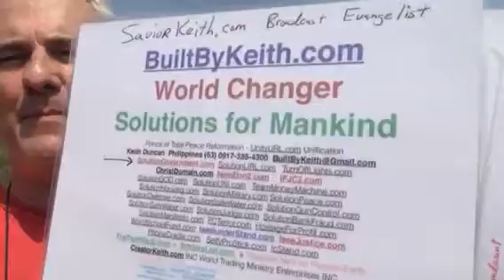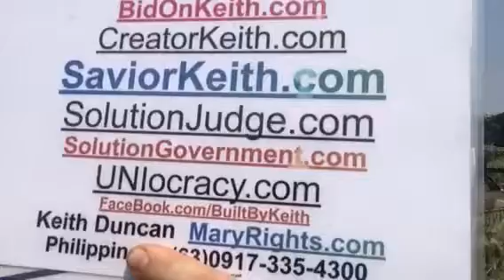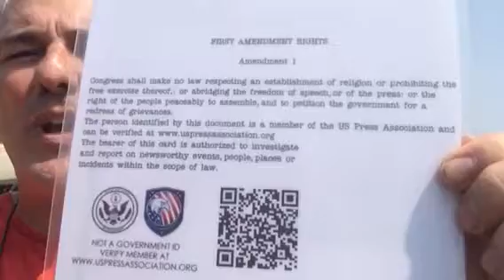#350 crusade for total righteousness is SaviorKeith BuiltByKeith.com Uniocracy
### April 1212, 2016 international Press Release and re broadcast. BuiltByKeith.Com world wide ministries Inc.  Rebroadcast to our entire world as I have done for years...

  Read to the end and be shocked at how simple these ordained solutions are to implement and deploy in military strategic fashion.
Exactly who do I contact to deliver the world's first anti crime methods and prevention technology to stop all crimes in the first place. Clearly this is the most powerful and legal go transfer of wealth from all criminalist estates back to the common people. CreatorKeith.com crusades worldwide as the most powerful broadcast journalist evangelist in all of history regarding the intrinsic value and benefits of all these published gifted ordained and divine teachings.

 The worse crimes are governments who actively protect terrorists and destroy evidence that was submitted by righteous citizens to protect the rights of all others...
This is exactly what I have personally experienced and reported as the most powerful broadcast journalist evangelist representing all of humanity as well as GOD'S sovereign rights.
  I have also establish the most powerful church system called ChristDomain.com. This incorporates all religious denominations and their infrastructure to be the most influential cooperative ministries known to all of mankind.
    Anyone actively or even passively preventing the arrests of the criminals who,I have shown by their own records and signatures as criminals are also classified as criminals in league by their actions of willful obstruction of justice.

  No one in the course of human history has ever published full scale checks and balances to eliminate almost all criminals from society.  Each of the previous government named styles served useful purposes at the time of their inception to correct the evil slave trading and kingdom building that had occurred.
Is it not clear the USA is the most corrupt government society in world history...   Simply follow the money trail to see the banksters, lawsters, judsters, and other mafia style fraudsters are stealing your assets with the same deception of controlling all these court documents, man made laws, and contracts that benefit them at your expense.  They all claim they have you covered to protect your assets and interest.  In the true reality, they cover their own jack asses first to ensure they remain in profiteering positions by most often breaking the same laws they were sworn to protect.
     None of these acute observations are conjectures, speculation, theories, or even conspiracy assumptions.  These are the realities of our true world.
   Now we are at our local bank who can not confirm Marites identity for the past one hour because of their own red tape total incompetence.  This is a non issue when the first bank or press actually uses solutionBankFraud.com to prevent all identity theft from now until the end of eternity.  This one solution also is the master key to Interpol URLiDent.com that permanently kills the mark of the beast.  Everyone can si,ole use their one international Identity  number or even just carry and show their own QR code for quick scan identification.  No more passports, visas, or other forms of for gable documentation will be needed.  It also eliminates the need for all these new debit card bank smart cards that are really just another lawyer layer of red tape bureaucracy of incompetence.
   Incompetence is now at the most critical level of corruption.  Those who commit crimes claim that others are incompetent and responsible for their own simple mistakes that are in fact felony and capital crimes.
   Robert Dee Rose has already confessed to the longest list of felony and capital crimes but evades all investigations and convictions to death row because money talks, blackmail works, everyone has their corruption price, and and bullshit walks.  Or is that cowabow ding walks.  For our local beasts of burden are called cowabow.  They cart very heavy loads all over these paradise Philippines.

  Uniocracy.com is the only replacement solution for all world governments.  Unification of our entire world occurs when the public mass of humanity acts with wisdom to fortify the actual systems to protect their own rights by representing the rights of all others at the same time.  This removes all politics, eliminates all criminals, and destroys the cult status of most of the brain washed religious groups and political sinister societies. These are collectively stated as the criminal ruling elite.
     No me has ever had an optional choice to NOT represent any or all of my own constitutional rights.

  Rose remains at large as the most wanted terrorist criminal by our entire world. TheTruthVault.com is the most powerful visionary evidence of how the world is enslaved by